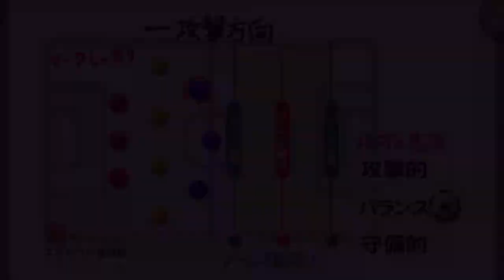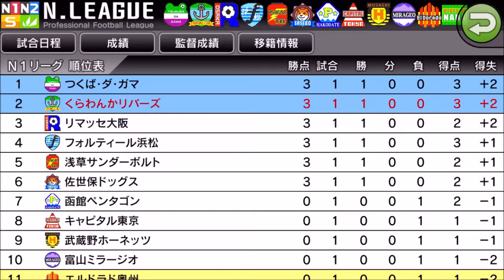【カルチョビットA 】11年目の開幕戦！ エルドラド奥州戦【301】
また冒頭が撮れてなかった…

‹前提›
1. 補強は女子選手のみ。安い年俸の選手を優先的に獲得
2. 基本的に「攻撃」戦術。カードをいっぱいもらいやすいと聞いたので
3. 相手の力に応じて出場選手をローテーション
4. FWは今はくるみ頼りだが、複数のポイントゲッターを作る